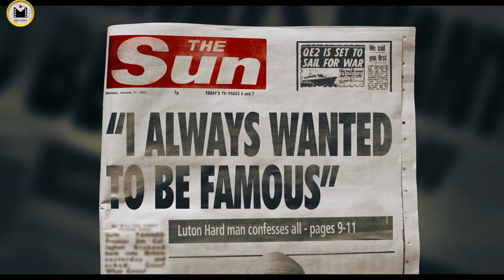He was expelled from 120 prisons for his crazy actions